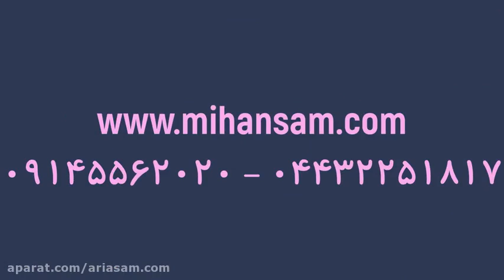از بین بردن کنه با سم قوی کنه کش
از بین بردن کنه و تخم کنه که ممکن است در هر جایی نفوذ کنند کار سختی است
کنه ها می توانند بیماری های مختلفی را انتقال دهند به همین دلیل خلاص شدن از شر آن ها بهترین اقدام ممکن در جایی است که کنه ها نیز وجود دارند. برای خرید سم کنه کش با ما در تماس باشید